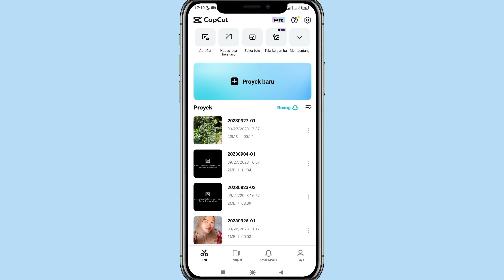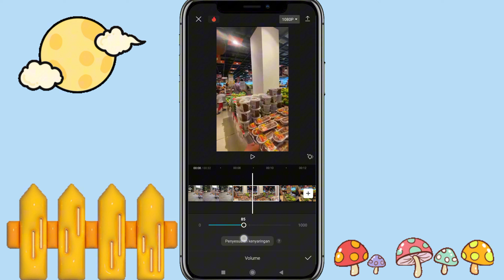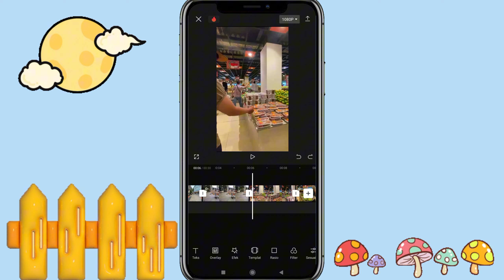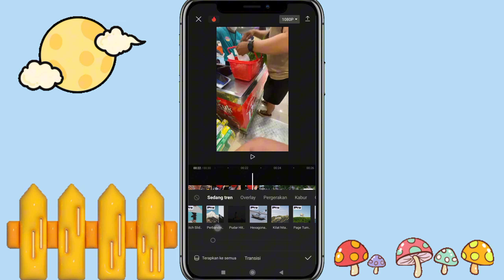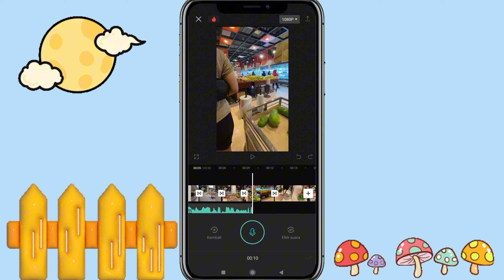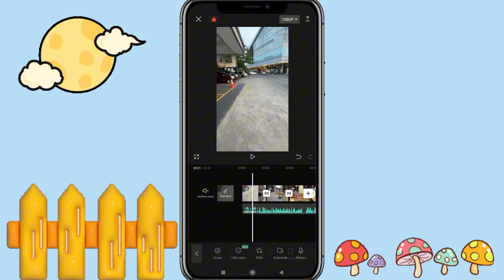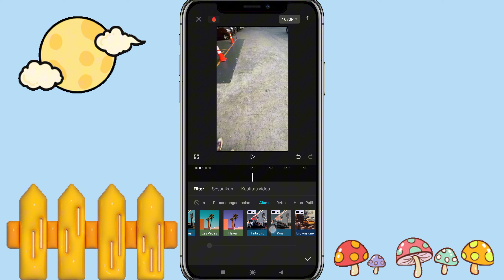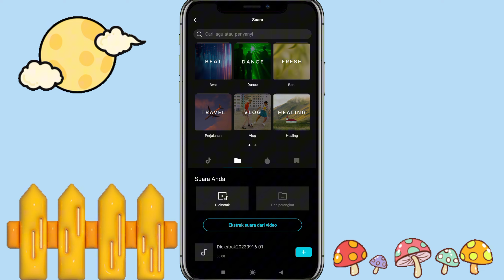Tutorial cara edit video "A day in my life" untuk pemula menggunakan aplikasi CapCut ⁉️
Assalammualaikum semua..
Jadi video kali ini aku bakalan bikin tutorial cara edit video "A day in my life" untuk pemula menggunakan CapCut ⁉️✅